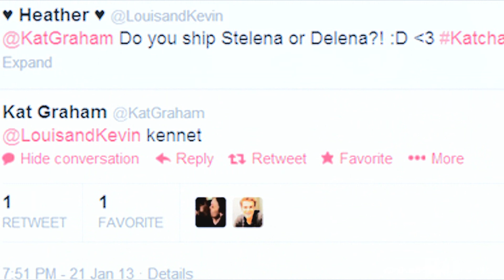Nate Buzolic & Kat Graham **SMILE**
HD is your best friend, trust me :)

They ship Kennett bitches!!! hahahaha
I had to vid them... They were so cute in last conventions!!! I mean, Have you seen the pics??? Awwwww The chemistry between them is increible!
I had to say that I love this vid when Nate said that Kol would marry Bonnie, he is a really Kennett shipper!! hahahahah (BTW; all those girls who said NO to this suggestion... please, go to hell :DDDD)

And remember, rate, comment & sub... It doesn´t take your time and it means a lot to me :) Thanks!